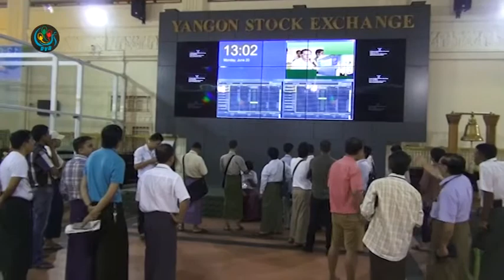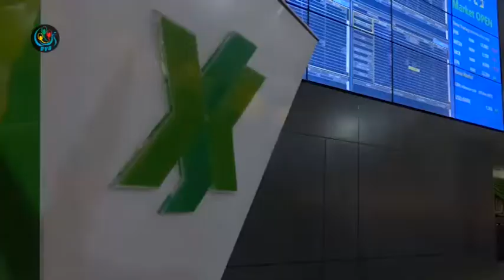DVB - ရန္ကုန္စေတာ့ရွယ္ယာ ေစ်းကြက္ရဲ႕ တစ္ႏွစ္ခြဲေက်ာ္အတြင္း အနိမ့္ဆုံးေရာက္ေန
DVB TV - ရန္ကုန္စေတာ့ရွယ္ယာ ေစ်းကြက္ရဲ႕ တစ္ႏွစ္ခြဲေက်ာ္သက္တမ္းအတြင္း ရွယ္ယာေစ်းႏွဳန္းေတြက အနိမ့္ဆံုး အေျခအေနကို ေရာက္ရွိေနပါတယ္။ေက်ာ္ေဇယ် သတင္းေပးပို႔ထားတာပါ။